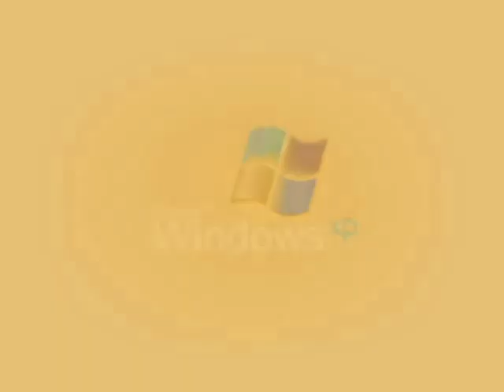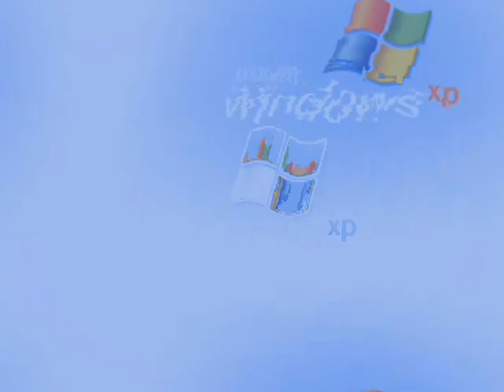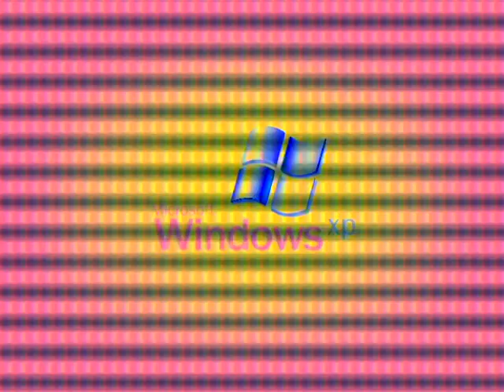Windows XP Animation Effects 6 (My Fifth Preview)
LOUDNESS ALERT TO LOWER YOUR VOLUME AT:

Joshua C The Object Thingy's G-Major 20 (0:10 - 0:16)
Cranky (Cranky X)                                      (3:20 - 3:27)

Here is a compilation of Windows XP Animation Effects in my fifth preview. Warning!: The third and thirty-seventh effects will get louder as scare!

My fifth preview:

1. Neutral